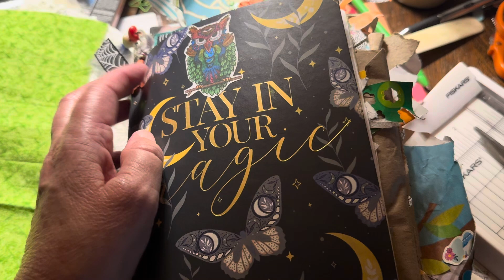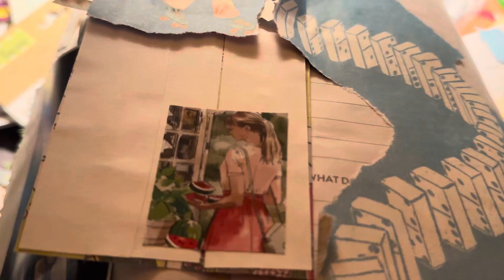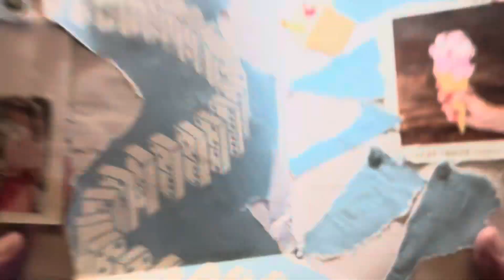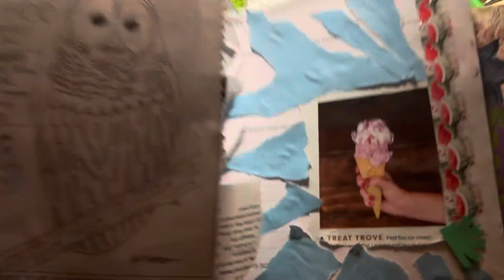artisanjournalprompt2024 sweet treat feathers 32 33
My entry into artisanjournalprompt2024 hosted by l Patti

Some reflections on life, friendships lost, friendships gained new life, rebirth, gaining wisdom acceptance

Exponentially increasing love